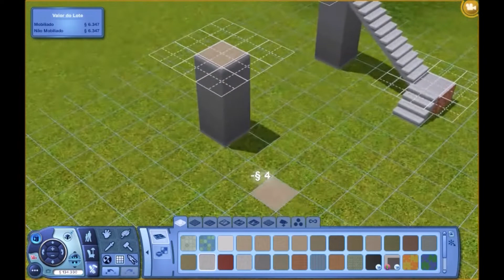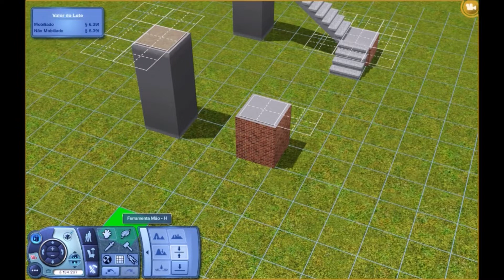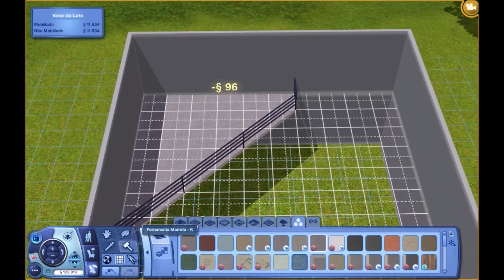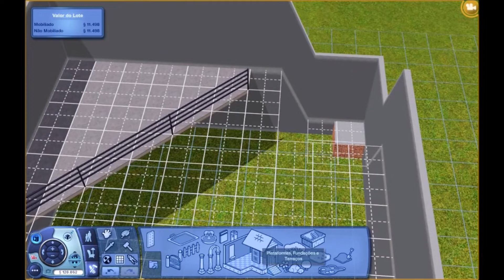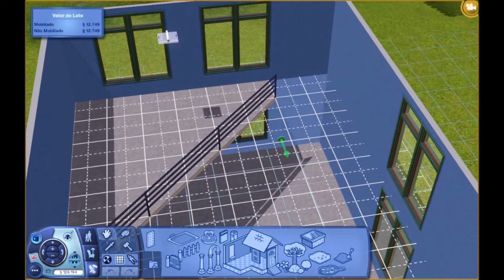Tutorial Escadas no The Sims 3 - Parte 1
Nessa primeira parte vou te ensinar a fazer 4 tipos de escadas mais fáceis, para nos próximos vídeos fazer as mais avançadas.

💜💚 Clique em mostrar mais para ver os Canais Parceiros: 💜💚